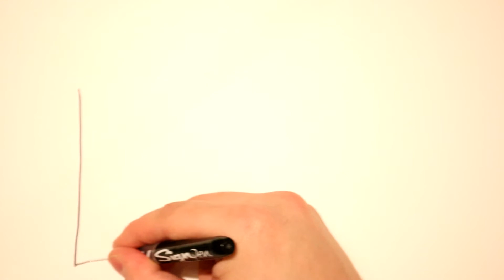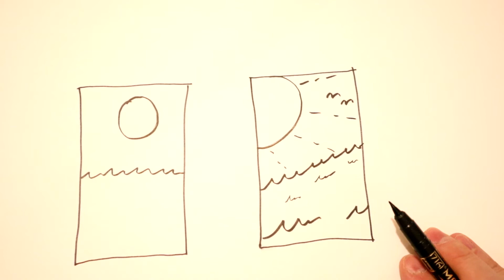Om serietecknande (för årskurs 6)